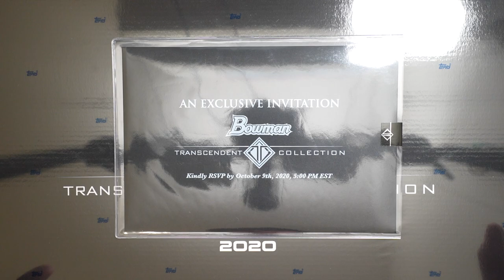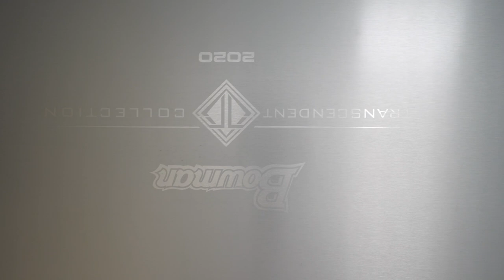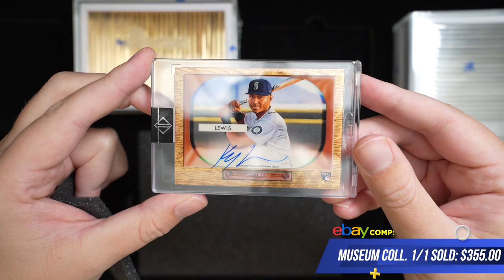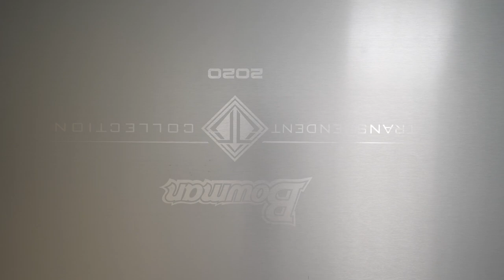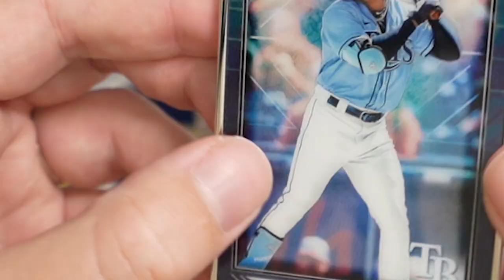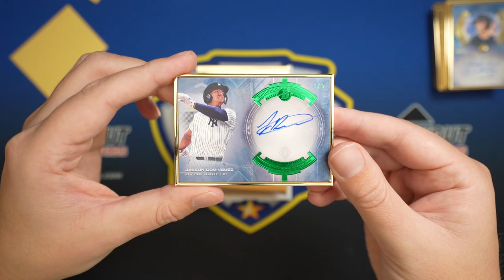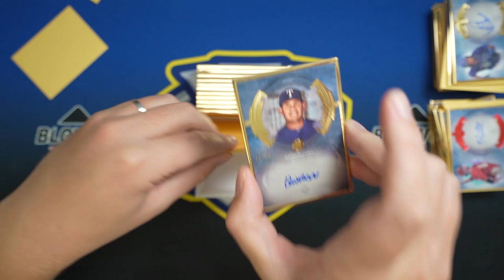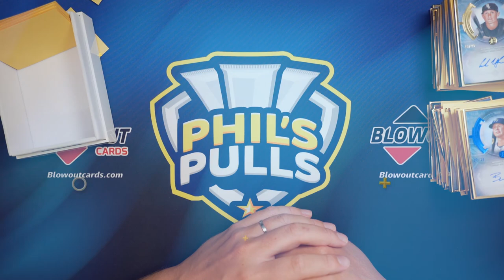UNREAL OPENING! 💰💰2020 Bowman Transcendent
In today's video we open an entire $21,000 case of the brand new Bowman Transcendent. This product is crazy!